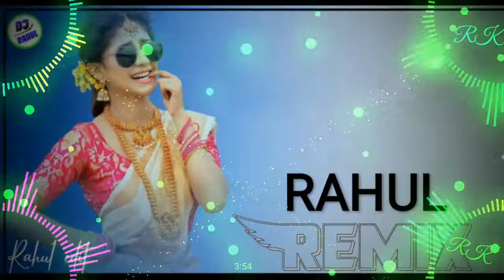seeti maar song_-_ Salman Khan_-_ Radhe movie_-_edit by Rahul